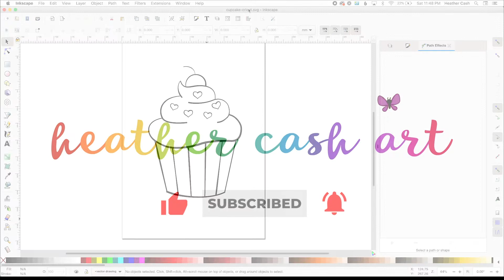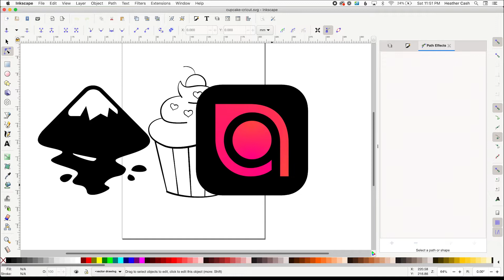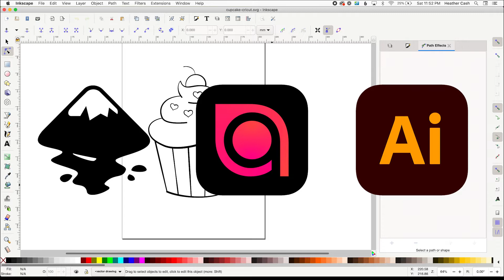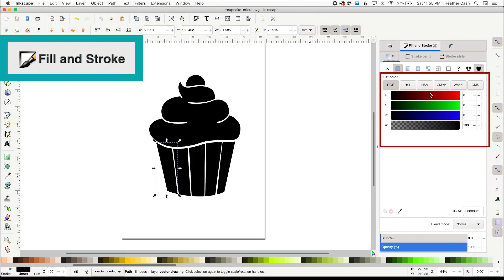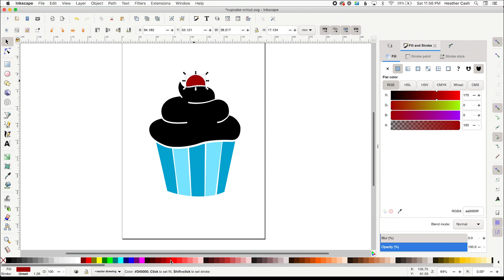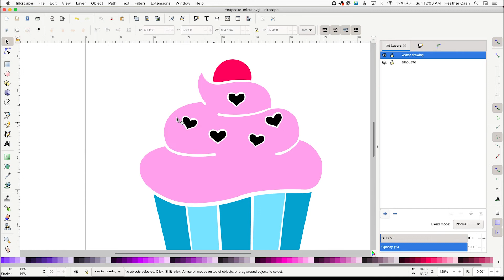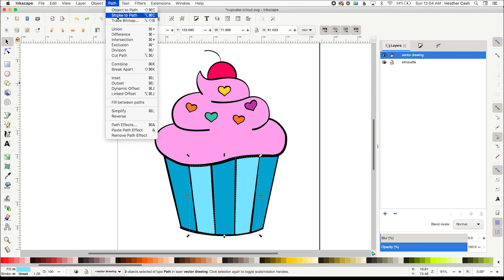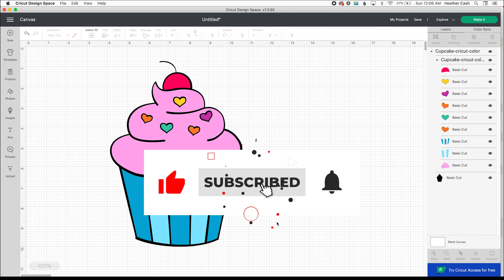Multi-Color Cricut SVG in Inkscape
This is the follow-up video to Single-Color Cricut SVG in Inkscape. In this video, I'll show you how to take your single-color SVG that you made in the previous video, and convert it to a multi-color SVG.

Inkscape is similar to Illustrator, but it's free!